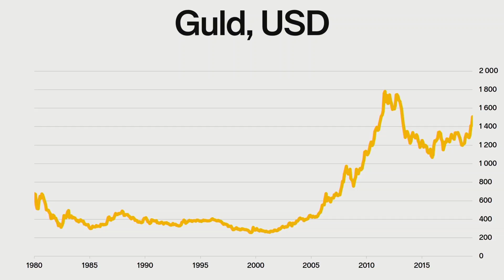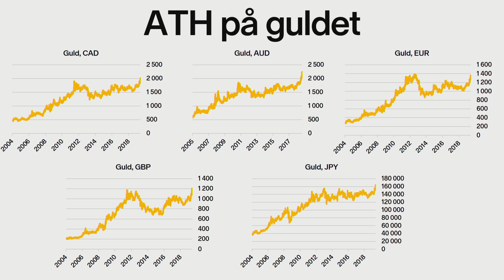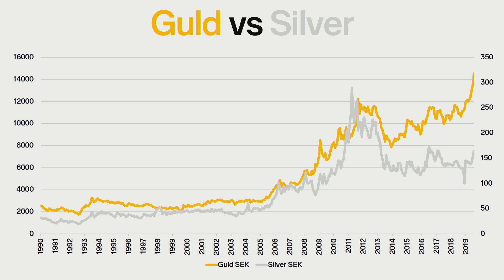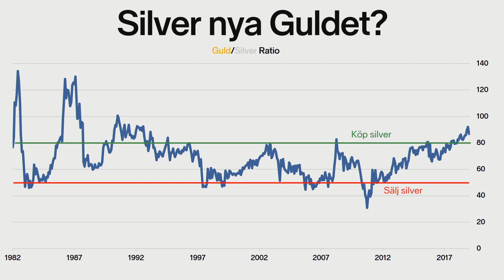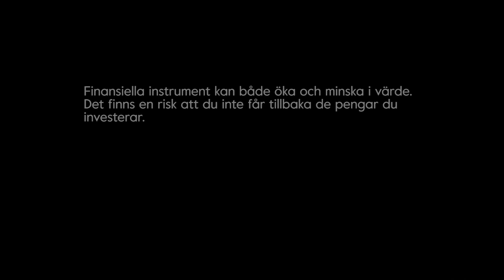Silver - det nya guldet?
Guldet har fått mycket fokus i och med den skakiga börsen. Investerare söker sig till guldet för att hedga sig mot sämre tider. Silvret har inte fått lika mycket strålkastarljus och i detta inlägg ska vi kolla på varför det förtjänar mer.